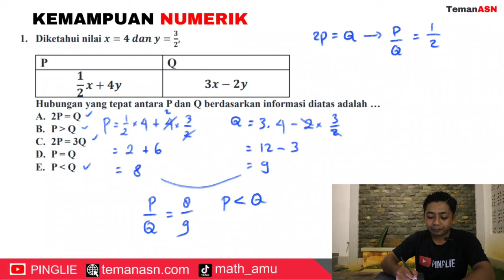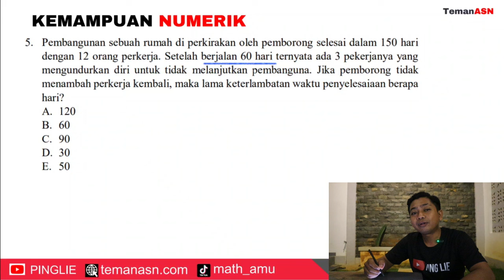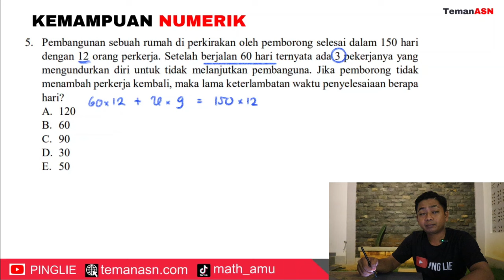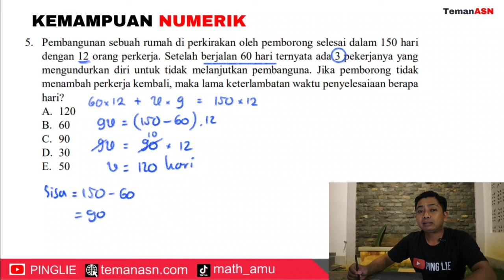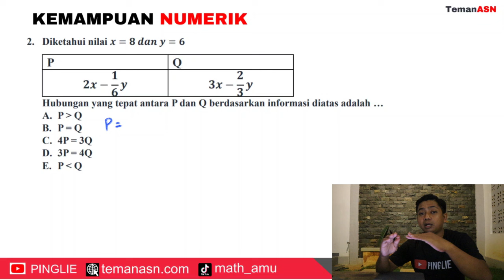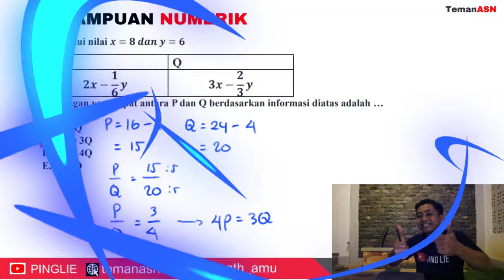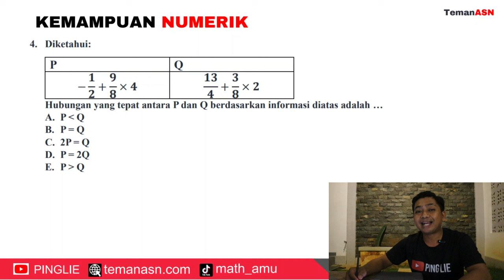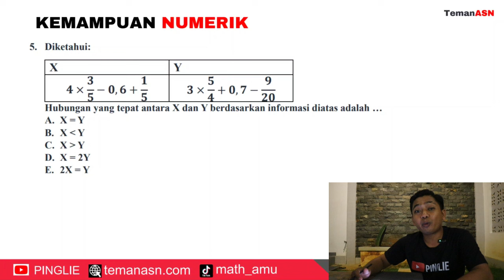[100% KELUAR] TIU HUBUNGAN X DAN Y MODEL TERBARU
Buku Drilling Tembus CPNS TERUPDATE!!! Bersama PING LIE X FANDI AP. Dapatkan sekarang juga di Shopee!

Bisa juga lewat TokoPedia!

Yuk traktik kak pinglie Ngopi ya, biar gak oleng☕